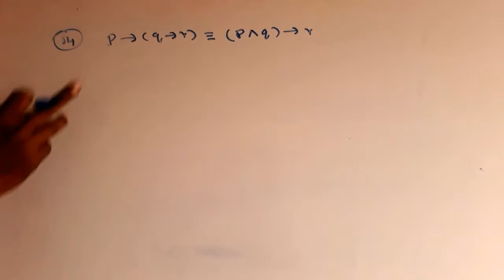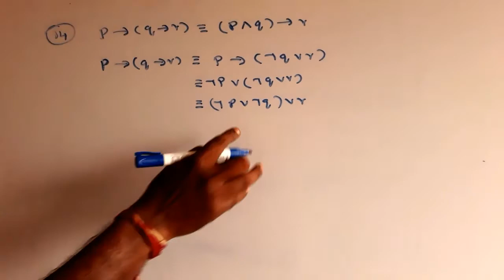Q.no 14|Exercise 12.2|chapter 12|12th Maths |State board|2021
This is very useful tips for 12th maths state board students. watch it and share it now.